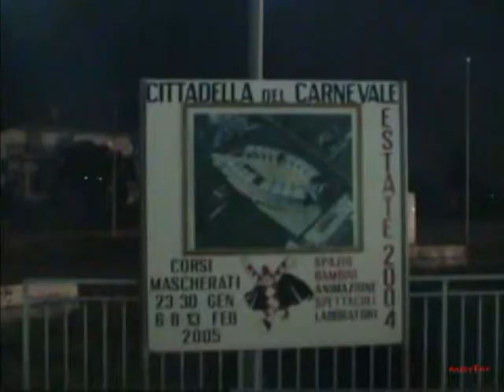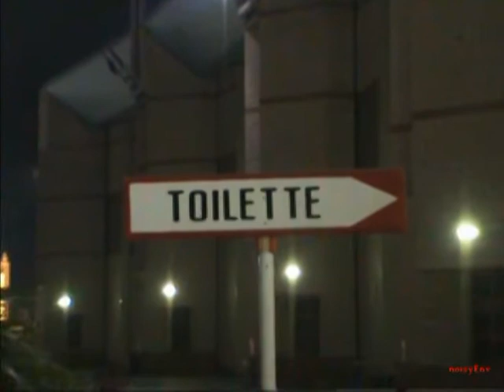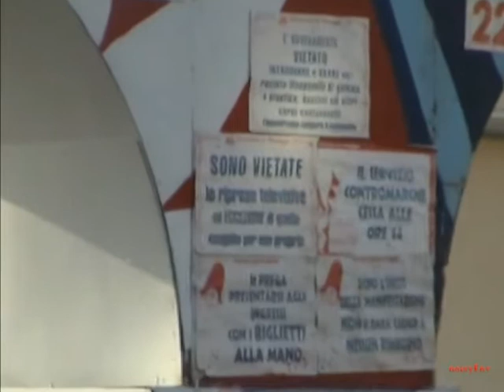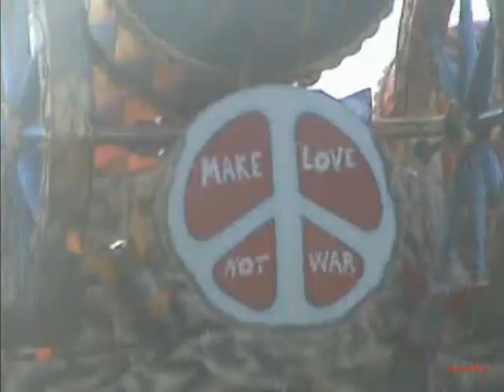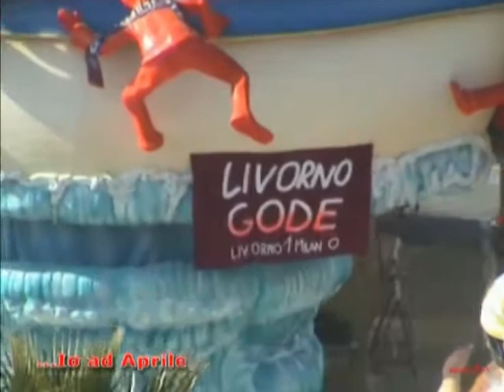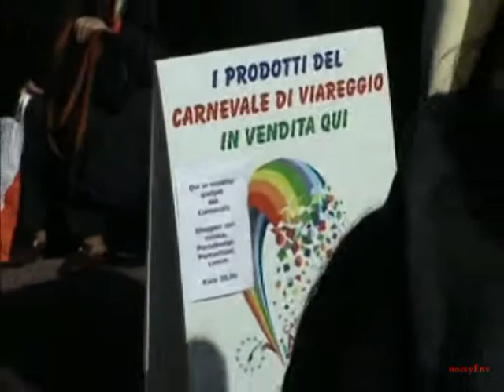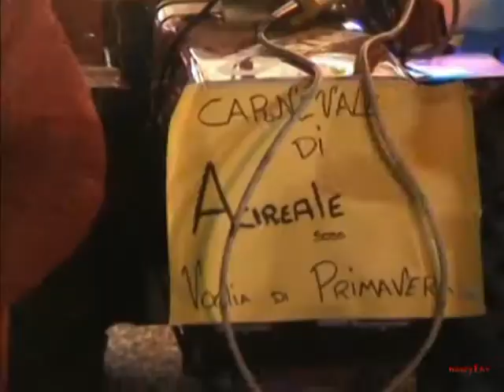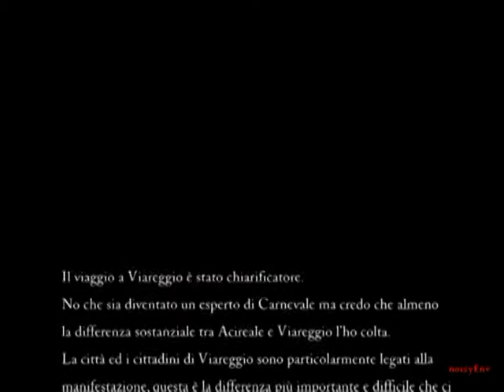Carnevale Viareggio 2005